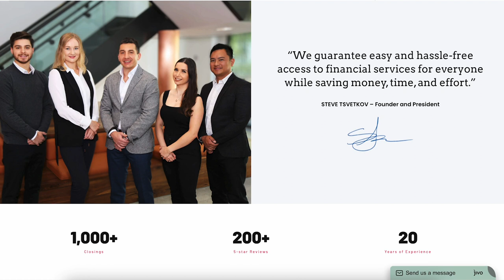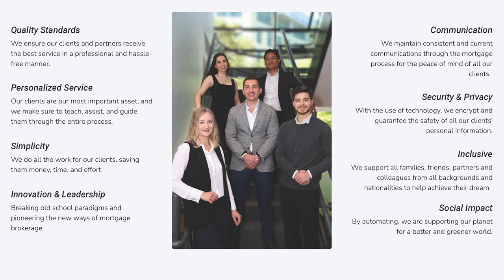Game-Changing Real Estate Tactics in 2023 | San Francisco Bay Area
Watch our latest video where we dive into an AMAZING real estate deal that defies the odds! 🚀🔑

Thinking of buying a house but scared off by high rates? This is a game-changer! 💡 Our mortgage expert, Steve from AUE Lending, spills the beans on a unique program that dropped a client's payment by $1,500 in the first year! 💸

Learn the secrets of the 3-to-1 buy-down program, exclusive to the broker community as well as how we negotiated a $61,000 seller credit, making homeownership dreams a reality in the competitive Bay Area market. 🏠

Whether you're planning to buy in a year, two, or three, these creative solutions are a MUST-KNOW! 🔑 Don't miss out on the chance to turn the market to YOUR advantage.

📲 Let us help you navigate the real estate journey with confidence.

DRE# 01872572

Check out our home valuation tool to get an idea of what your home is worth

RISE Homes is a leading San Francisco Bay Area real estate team. We specialize in residential real estate sales in all six of the SF Bay Area counties; San Francisco, San Mateo, Santa Clara, Alameda, Contra Costa, and Marin. We have agents and operations staff who specialize and are very familiar (most of us are SF Bay Area natives) with their respective geographic territory. Our primary focus is on helping our clients navigate the highly competitive San Francisco real estate market, and in the process, conducting ourselves with integrity and transparency while always focusing on continuous improvement.

Joe Polyak is the Founder of RISE Homes. Joe was born and raised in San Francisco, and currently lives in San Mateo, CA with his wife Valerie, daughter Autumn, their two dogs, Bonnie the pitbull-mutt and Daisy the pug, and their turtle, Donatello. Joe has been in real estate since 2010, and is a top 1% agent in the San Francisco Bay Area, with over $80,000,000 per year in sales volume. Joe built his business by specializing in probate/trust sales and working with and educating first time home buyers.